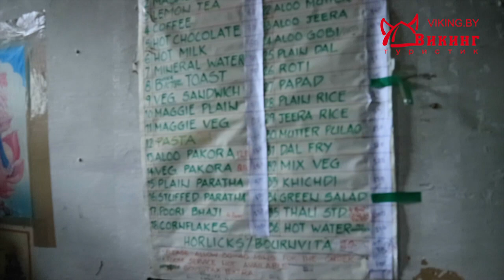Влог из Индии. Лайфхаки для тех, кто идет в горы. Гималаи. Высота 2000 метров и ресторан в горах